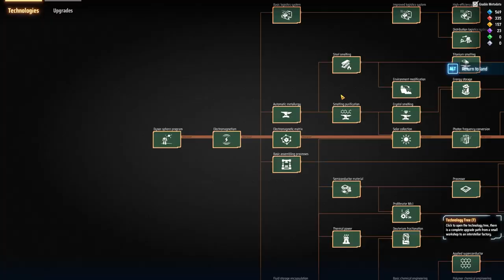A Factory in the Sky (Modular Automation)| #5 | Dyson Sphere Program